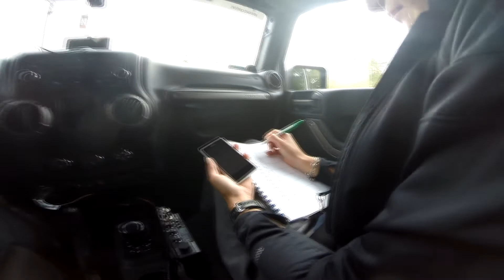Wrangleriada 2015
Krótki film z tego rocznej wrangleriady zapraszam do oglądania!

Zdjęcia i montaż: Wojciech Kublin